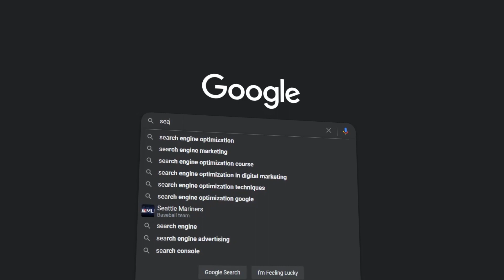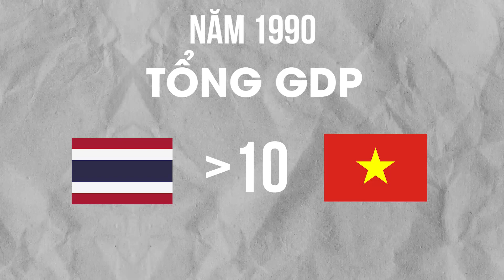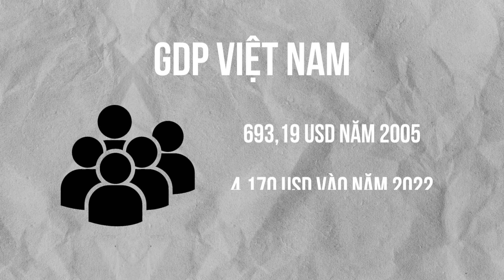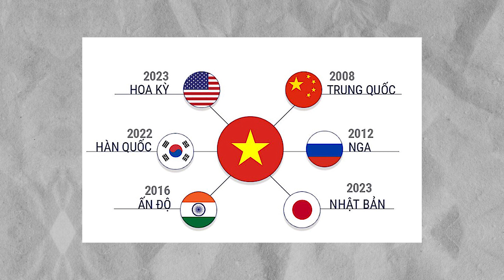Thủ tướng Thái Lan cay đắng thừa nhận Thái Lan đã tụt hậu so với Việt Nam | Chuyện Nhân Gian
Vậy Thái Lan đã bị tụ hậu gì so với việt nam thì chúng ta cùng đi tìm hiểu qua video ngày hôm nay nha.

© Bản quyền thuộc về Chuyện Nhân Gian

TUYÊN BỐ MIỄN TRỪ CÁC TRÁCH NHIỆM PHÁP LÝ:
►Các thông tin được tập hợp từ báo chí chính thống của Việt Nam có chọn lọc, các đánh giá dựa trên quan điểm cá nhân, Chuyên Nhân Gian không cố tình công kích hay phỉ báng bất cứ cá nhân, tổ chức nào!
► Xin quý khán giả không đề cập tới các vấn đề chính trị đi quá mức nhằm mục đích kích động đảng phái, gây ảnh hưởng đến sự ổn định của đất nước.
►Chuyên Nhân Gian không chịu bất cứ trách nhiệm nào liên quan đến các bình luận của khán giả trên Youtube.
* Lưu ý: Chuyên Nhân Gian không sở hữu tất cả tư liệu được sử dụng trong Video này.